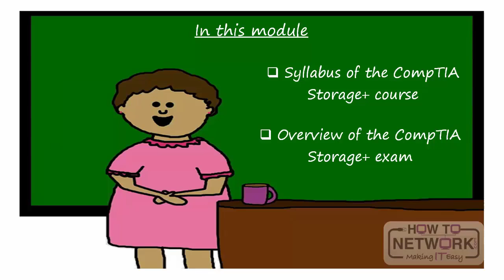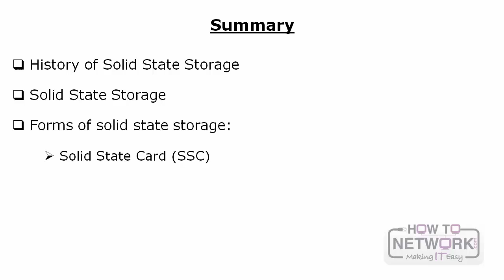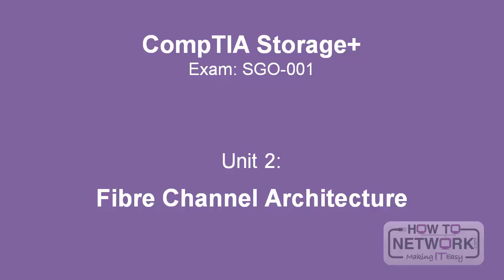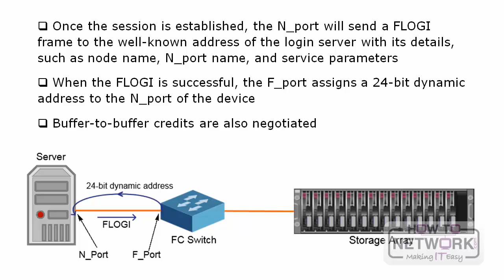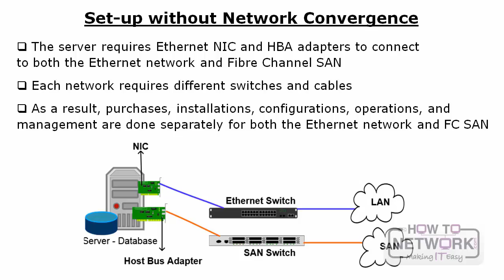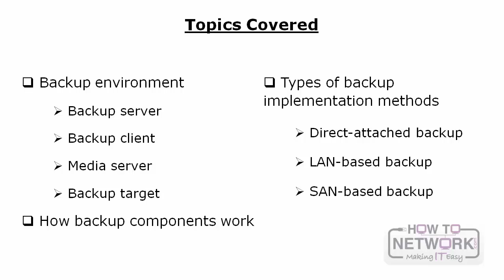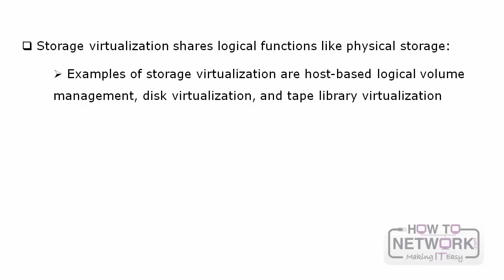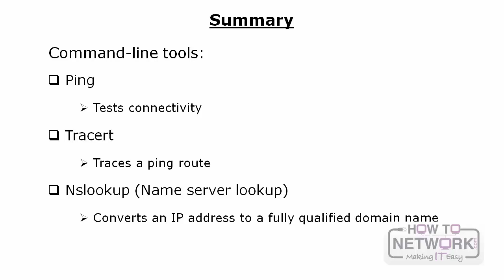Storage Networking - Complete 8-Hour Course [CompTIA Storage+]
CompTIA no longer offering the Storage+ certification but it's still a great course to take. Hope you enjoy. Timestamps below.

World class IT certification video training, follow along labs, practice exams and live Cisco racks

101 Labs - Cisco CCNA

101 Labs - Linux LPIC1

101 Labs - Wireshark WCNA

101 Labs - CompTIA Network+

101 Labs - IP Subnetting

101 Labs - Cisco CCNP

MODULE 1
0:00:00 - Welcome to the course

MODULE 2
0:04:39 - Introduction to disk drives
0:22:16 - Hard disk interfaces and protocols
0:32:53 - Hard disk geometry
0:41:39 - Hard disk drive characteristics

MODULE 3
0:55:39 - Solid state storage

MODULE 4
1:10:19 - Storage arrays
1:27:06 - Storage array architecture

MODULE 5
1:38:12 - RAID
1:52:00 - RAID levels

MODULE 6
2:03:01 - Introduction to SAN
2:16:24 - Fibre channel architecture
2:34:45 - Components of FC SAN
3:06:22 - FC SAN topologies
3:19:16 - Characteristics of FC switches
3:38:30 - N_Port ID virtualization

MODULE 7
3:56:43 - Introduction to IP-SAN
4:09:37 - iSCSI  SAN

MODULE 8
4:26:30 - Introduction to converged networking
4:35:07 - Fibre channel over Ethernet
4:49:56 - Data center operations

MODULE 9
5:01:45 - Replication

MODULE 10
5:19:34 - Introduction to backup and recovery
5:24:44 - Backup and restore methods
5:40:23 - Backup implementation methods
5:50:49 - Backup targets
6:09:01 - Content-addressable storage and archive

MODULE 11
6:17:51 - Capacity optimization methods 1
6:31:35 - Capacity optimization methods 2
6:40:35 - LUN provisioning techniques
6:47:33 - Storage virtualization
6:58:10 - Monitoring and alerting

MODULE 12
7:09:33 - Storage performance

MODULE 13
7:26:52 - FC-SAN Troubleshooting
7:42:20 - LAN Troubleshooting